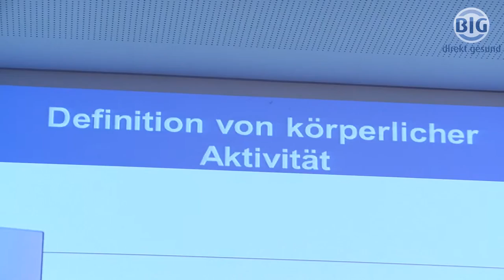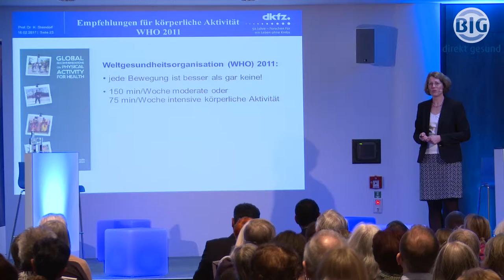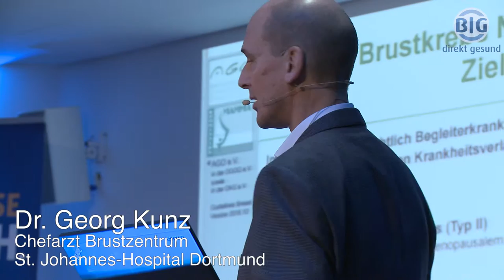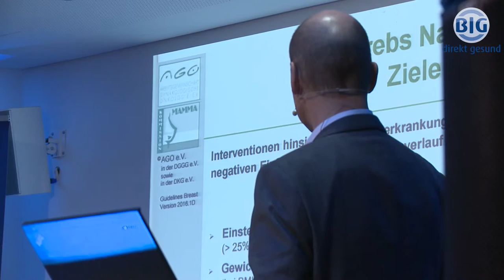BIGtalk: „Die Macht des Sports: Krebsrisiko senken, Heilungschancen verbessern“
Wissenschaftlich belegt ist es bereits, doch längst nicht jedem bekannt: Mit Sport kann der Mensch Krebserkrankungen vorbeugen und die Heilungschancen nach einer Krebserkrankung positiv beeinflussen. Das wurde im 4. BIGtalk „Die Macht des Sports: Krebsrisiko senken, Heilungschancen verbessern“ aufgezeigt. Für dieses spannende Thema konnte BIG direkt gesund eine mehrfach ausgezeichnete Wissenschaftlerin des Deutschen Krebsforschungszentrums (DKFZ) in Heidelberg gewinnen: Prof. Dr. Karen Steindorf, die die Abteilung „Bewegung, Präventionsforschung und Krebs“ leitet. Am Donnerstag, 16. Februar, war sie gemeinsam mit Privatdozent Dr. Georg Kunz, Chefarzt des Brustzentrums am Dortmunder St. Johannes-Hospital, in der BIG-Hauptverwaltung in Dortmund zu Gast.